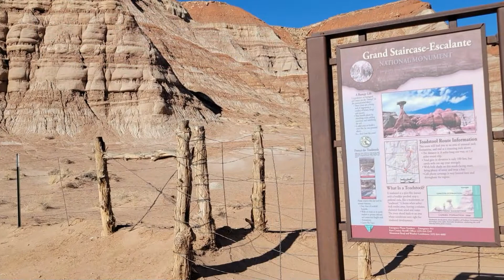Hike to Toadstool Kanab Utah the Forgotten Photos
I forgot to add the photos to the video